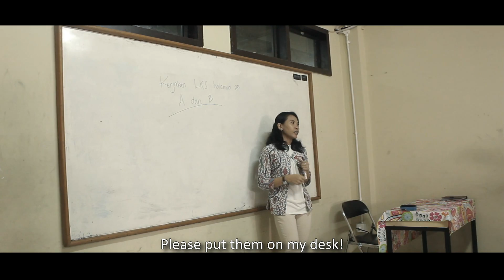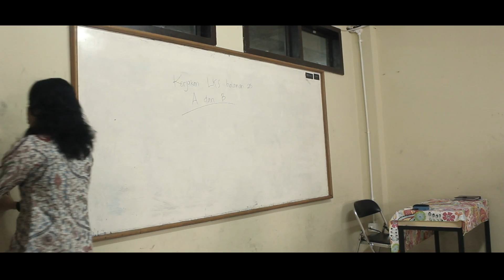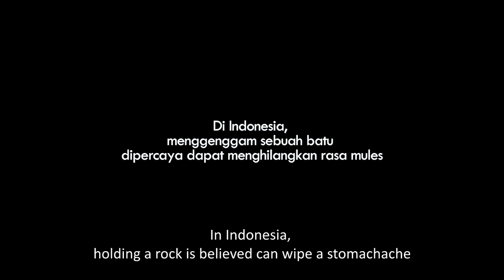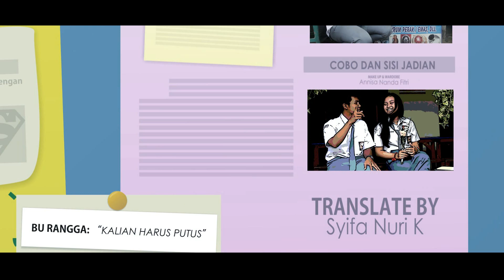NAHAN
A film By 105 films